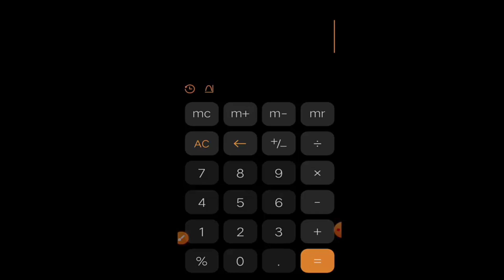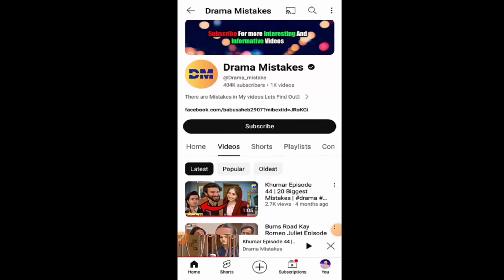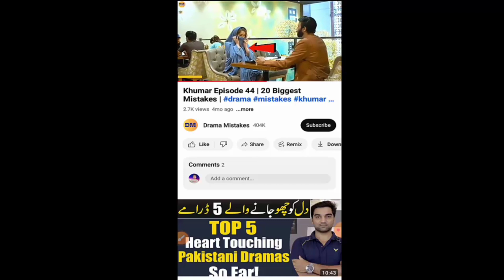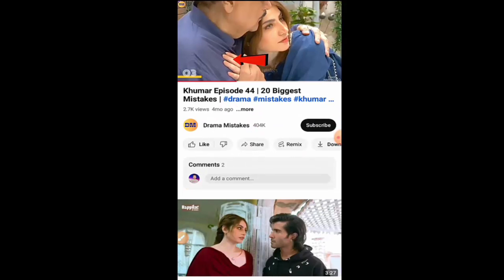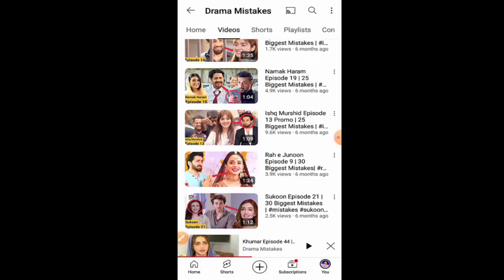💰10000$ ✔Earn Money by Watching Drama videos | pakistani drama dekh kar paise kamaye 2024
In this video I will tell you that 💰10000 $ ✔Earn Money by Watching Drama videos | pakistani drama dekh kar paise kamaye 2024

Your searches..

earn money by watching drama videos
pakistani drama dekh kar paise kamaye
dramy dekh k paise kaise kamayen
 drama dekh kar paise kamaye
drama dekh kar paise kaise kamaye
movies dekhkar paise kaise kamaye
 videos dekhkar paise kaise kamaye
videos dekh kar paise kaise kamaye
drama dekh kar youtube se paise kamaye
movie dekh kar paise kaise kamaye
video dekhkar paise kaise kamaye
earn money by watching youtube videos
earn money by watching drama
 make money watching videos, earn money watching youtube videos